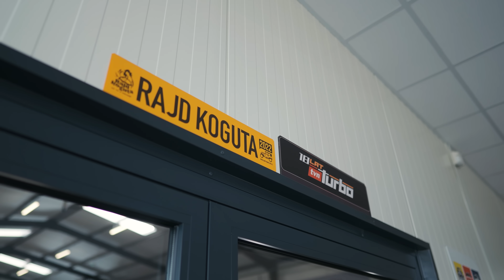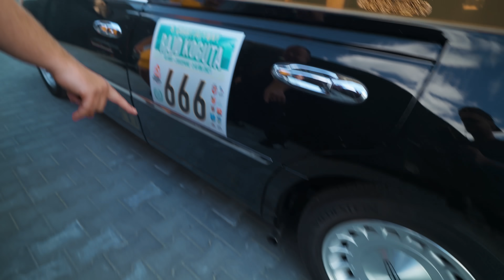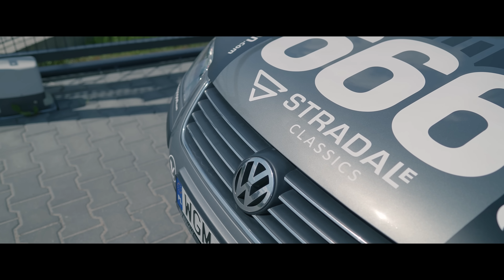WJAZD NA GARAŻ DO STRADALE CLASSICS!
Wjazd na garaż to seria w której odwiedzamy influencerów i sprawdzamy co trzymają w garażu. Tym razem odwiedziliśmy jednego z bohaterów programu "Zawodowi handlarze" emitowanego na TVN Turbo, właściciela firmy ​⁠@STRADALEClassicspoland - Robert Michalski

Zwycięzcy:
Skin leci do: Gawar
Karty paliwowe do: Kulson, CARLO. 07, Dominik Kiełbasa